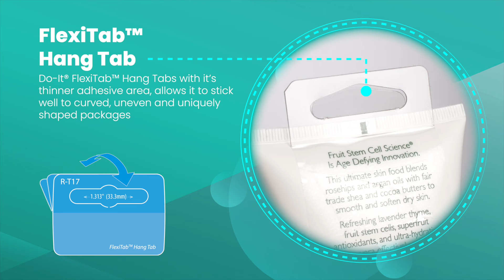Which Do-It Hang Tab solution is best suited to your need?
If you are looking for a new and innovative way to display your products in-store, then Do-It® Hang Tabs is the solution for you!